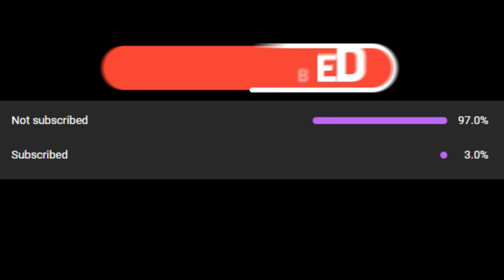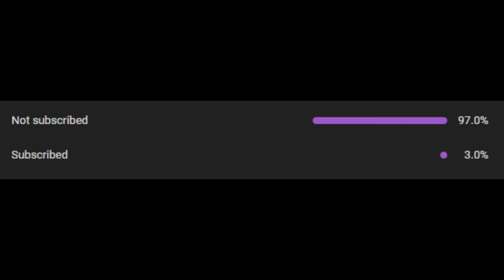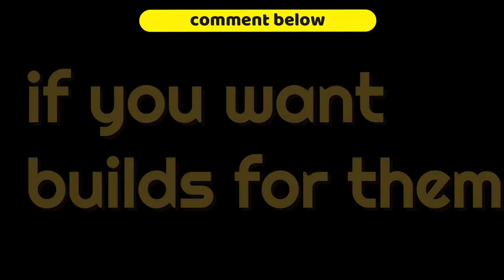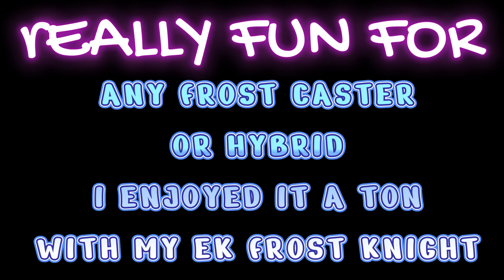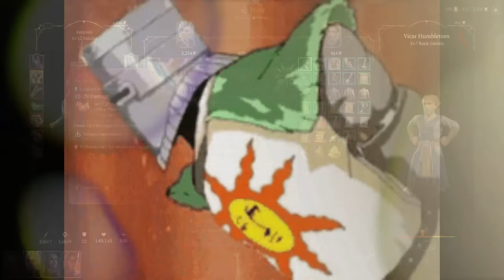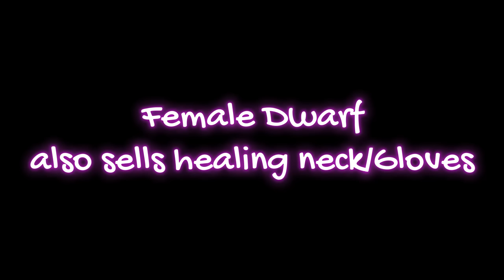Item Sets Baldur's Gate 3 That Change How You Play!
0:00 Intro
02:39 Encrusted Frost
06:06 Radiant Orb
10:00 Reverberation
13:40 Heat Convergence
18:20 Lightning Orbs
22:30 Stealth/Obscured
28:10 Envenom/Poison
30:35 Support Options
31:18 MISC Ranged and Melee
33:11 MISC Caster

All Items included in this video are the following:

Winter’s Clutches, Coldbrim hat, Mourning Frost, Snowburst Ring, Callous Glow Ring, Luminous Armour,
Luminous gloves, Coruscation ring, Blood of Lathander, Holy Lance Helm, Cinder Shoes, Fireheart Necklace, Ring of Self Immolation,
Thermoarcanic Gloves, Hellfire Greataxe, Thermodynamo Axe, Gloves of Belligerent Skies, Boots of Stormy Clamour,Ring of Absolute force,
Thunderskin Cloak, Joltshooter, Sparky Points, Spellsparkler, speedy Lightfeet, Watersparkers, Blast Pendant, Jolly vest, lifebringer helm,
Protecty Sparkswall, Sparkwall Shield, Poisoner's ring, Derivation Cloak, Poisoner’s Gloves, Thorn Blade, Broodmother's Revenge, Staff of Crones,
Poisoner’s robe, Shadow Cloaked Ring, Ring of Twilight, Justiciar's Scimitar, Knife of the Undermountain King, Shadespell Circlet,
Dark Justiciar Helmet, Dark Justiciar Half-Plate, Dark Justiciar Gauntlets, Dark Justiciar Boots, Shar's Spear of Evening, Covert Cowl,
Diadem of Arcane Synergy, Necklace of Elemental Augmentation, Ring of Elemental Augmentation, The Whispering Promise, Gloves of Archery, Potent Robe, Ring of Mental Inhibition
And I believe a few others in the misc section as well.